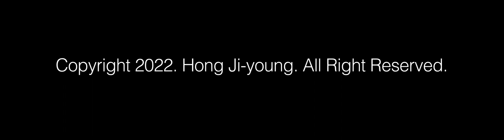Epidermis TV: Panorama